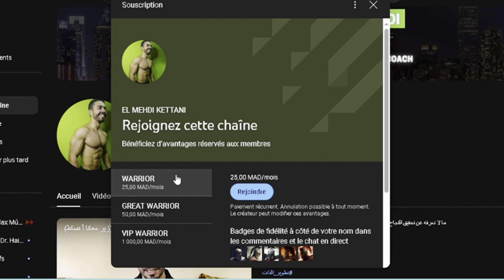كيفاش تولي عضو مميز معانا فاليوتيوب (طرق المشاركة)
How to become a special member on YouTube.